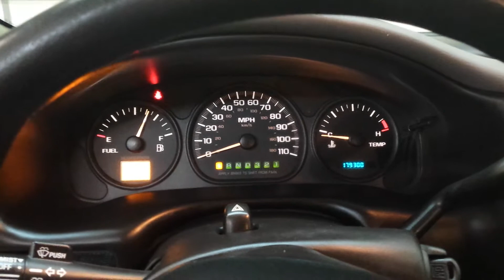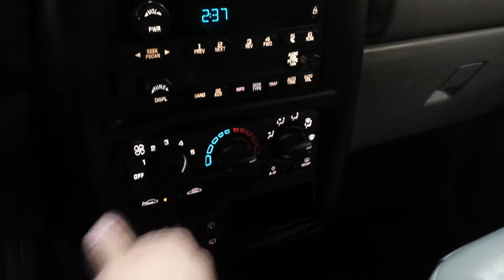05 venture wheelchair accessible